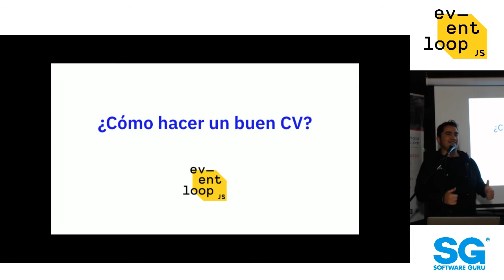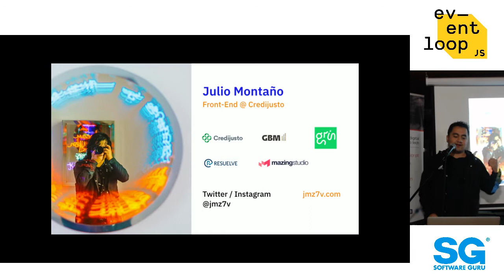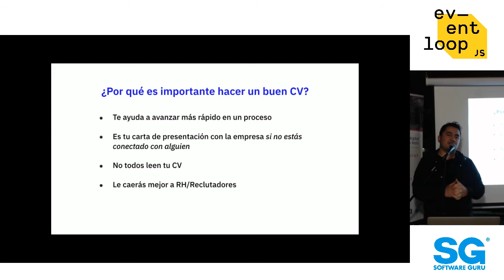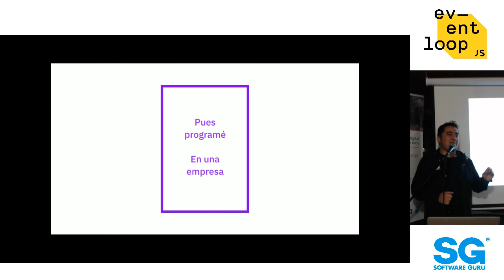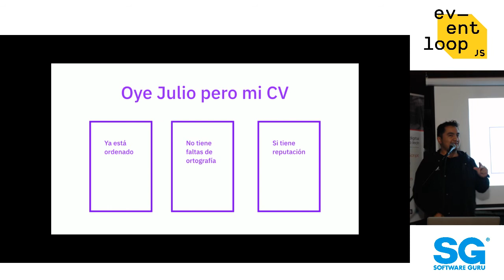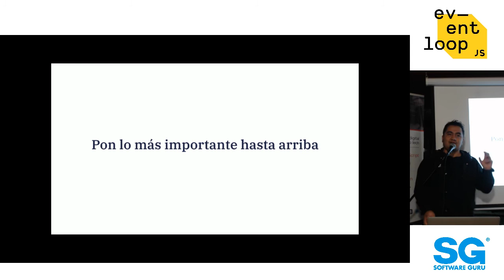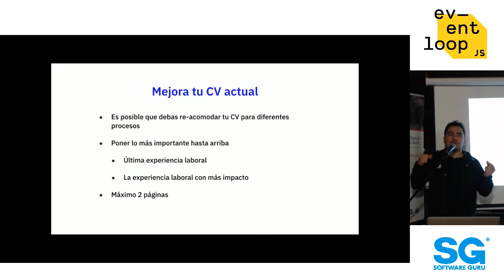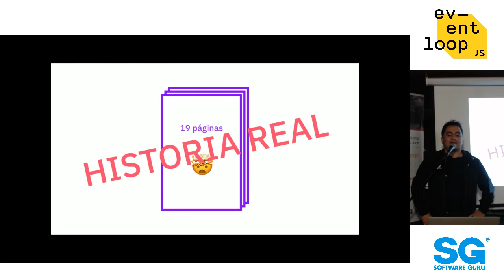Eventloop nov 18 | Haciendo un buen CV para aplicar a un nuevo trabajo - Julio Montaño